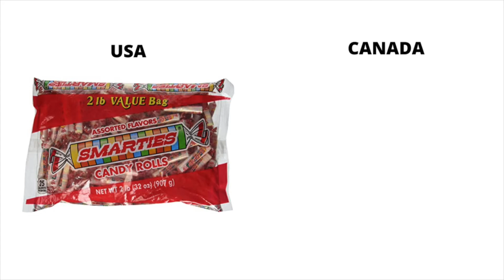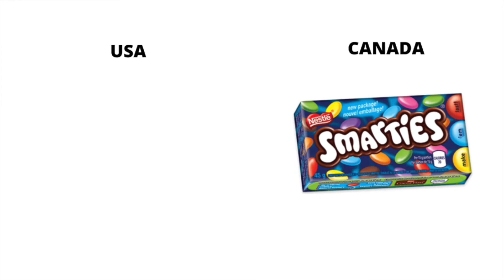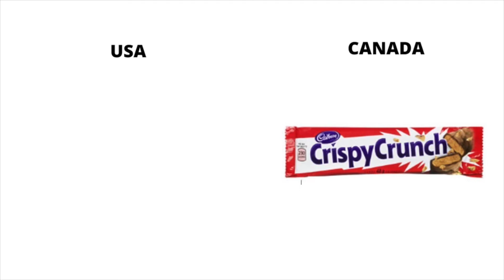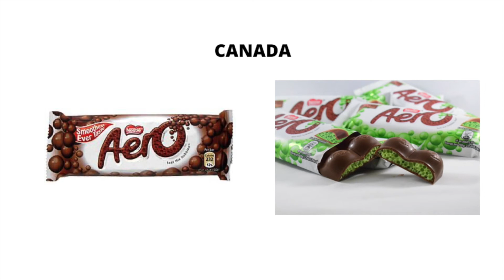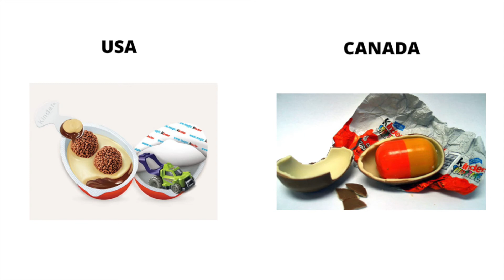CANADIAN CHOCOLATE BARS VS AMERICAN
Hi Guys,
On todays video we will be showing you some Canadian chocolate bars that they don't sell in the USA and Austin will be taste testing them.